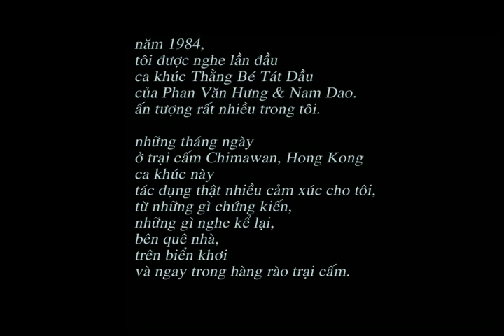Thằng Bé Tát Dầu - trình bày: npn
Thằng Bé Tát Dầu

sáng tác: Phan Văn Hưng & Nam Dao

ý lời: Nguyễn Song Pha